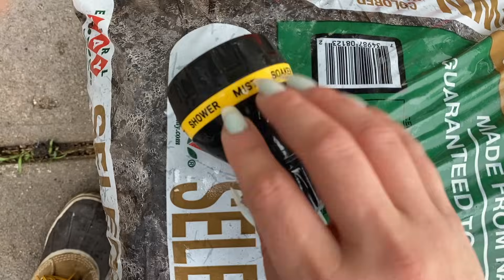ASMR: Lofi outdoors PART III (camera tapping, water sounds, visuals)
Made this today for you alllll!  YOU GOT WHAT YOU ASKED FOR! ENJOY